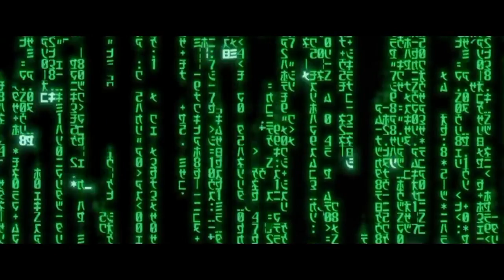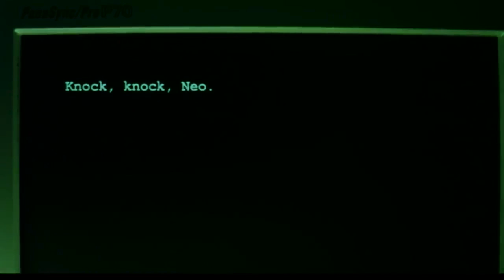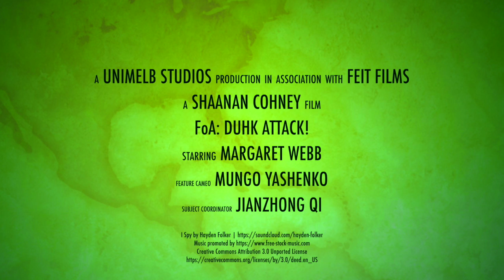COMP10002 S1 2021 Assignment 1: DUHK Attack!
You are sitting at your desk when there is a knock at the door. Two women in dark suits with furrowed brows enter.
"You must be C."
This is phrased halfway between a question and a command, yet you're not quite sure what they're after. You swivel on your chair and tilt your head gently downwards.
"A and B."
The two women tilt their heads in turn.

"We hear you are an individual of. certain talents." In the air they wave a dossier with the words TOP SECRET stamped on the front with thick red ink. "A" hands you a stack of papers, flips to the last page and growls "sign here".

From the inkwell on your desk you snap a pen to your fingers, spraying black drops over the table, and scrawling your single letter signature on the dotted line.

"Each week for the last seven weeks, HQ has intercepted a message, a string of 1s and 0s, with no discernable pattern, other than the binary string for HOLMES prepended to each communique."
"We believe these communiques are meant for members of a highly placed crime-ring known to us only as DUHK. It is of greatest concern to this government that the fowl leaders of DUHK be brought to face justice.
C, it is on you to quack the case."

A and B leave you with two encrypted messages, each timestamped when they were sent.

You approach your local cryptographic expert for some help, and she gives you guidance---how to implement the DUHK attack and crack the code.

The expert takes one look at the code. "Egad!" she remarks, "this is a classic one-time pad, with a randomly generated key. I'll bet the word HOLMES indicates that they're using a line from the book as the key to the random number generator".